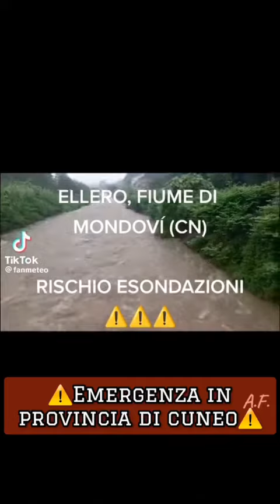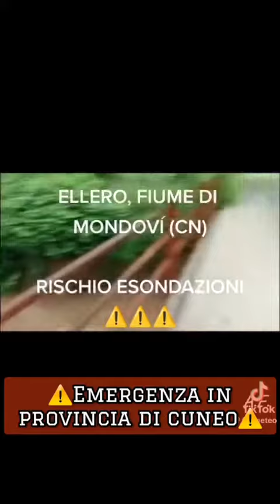provincia Cuneo 20maggio2023 😳🤔🌍